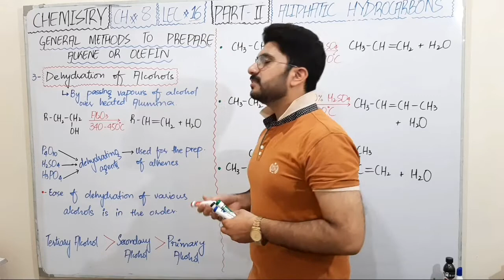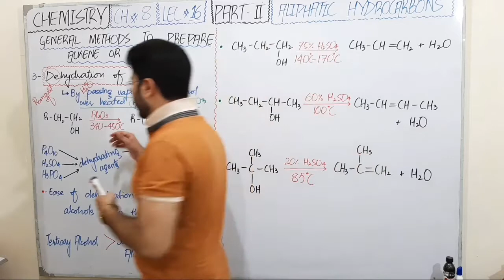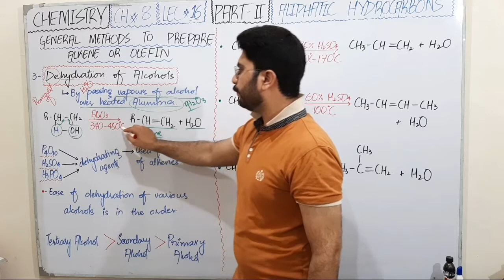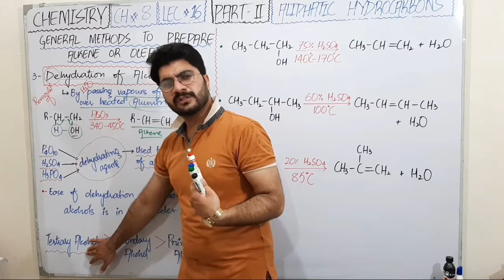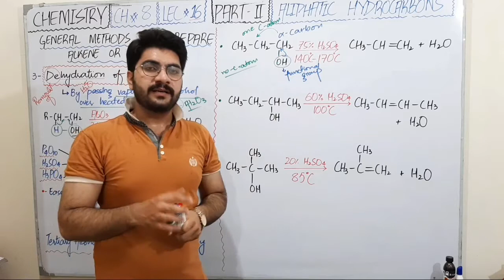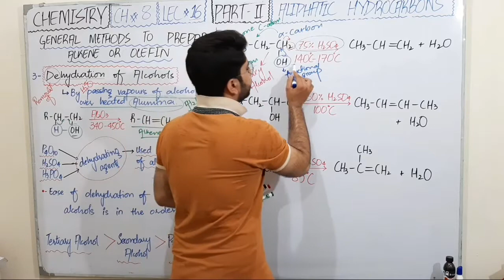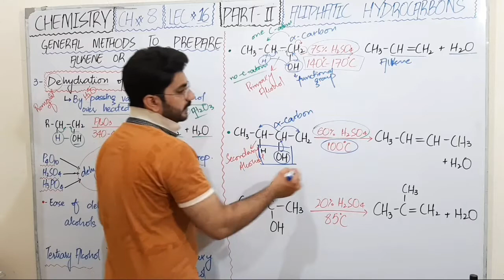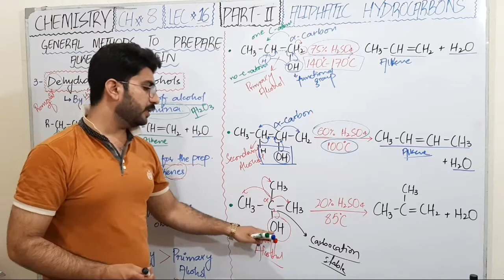Preparation of Alkene by Dehydration of Alcohols |CH # 8| by MUHAMMAD SHAHZAIB KHAN |LEC # 16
In the following lecture students will learn the method that how to prepare Alkene by the Dehydration of Alcohols. All the three types of alcohols Primary, Secondary and Tertiary alcohols are discussed.
Dehydration of Alcohol
According to chemistry punjab text book board (part 2) lahore.